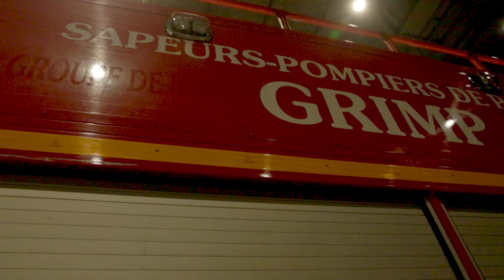UN CAMION FAIT UNE CHUTE À ISSY-LES-MOULINEAUX (92)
Le mardi 25 avril vers 10h, les pompiers de Paris sont intervenus pour un camion ayant fait une chute dans une fosse à ordures à Issy-les-Moulineaux (92).
Le bilan fait état de 2 blessés graves.